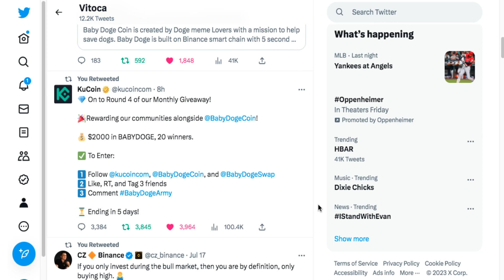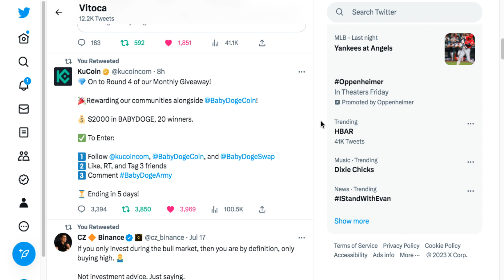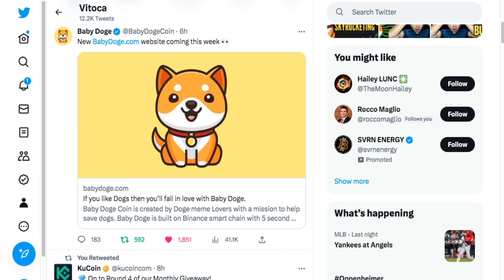Babydoge NEW SITE & Giveaway $2000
2023 Caraveomedia Studios | Victor Caraveo